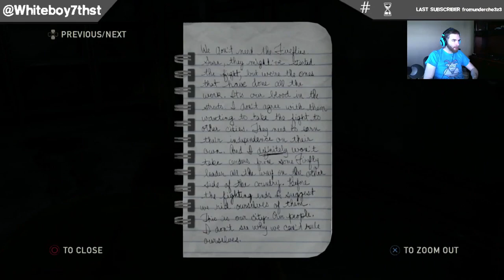The Last of Us: Remastered Part 12 (PS4)